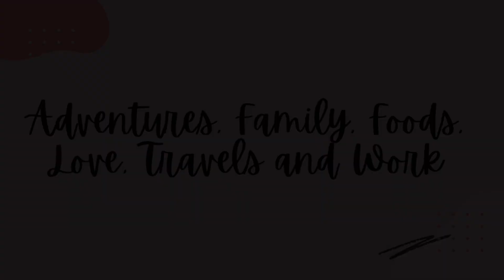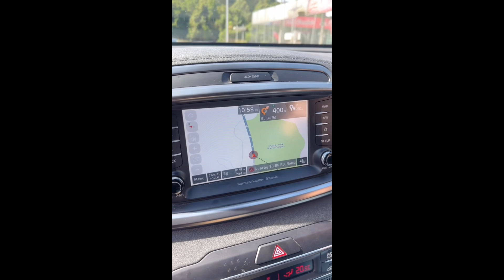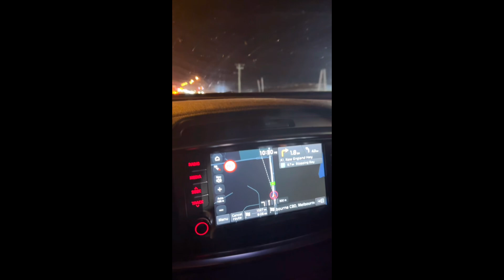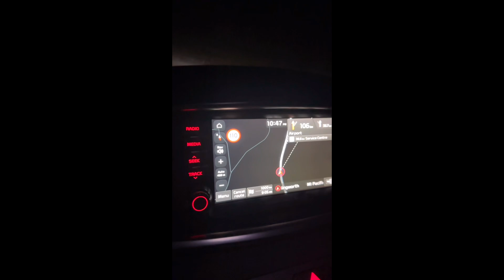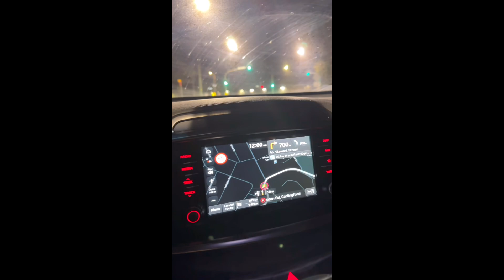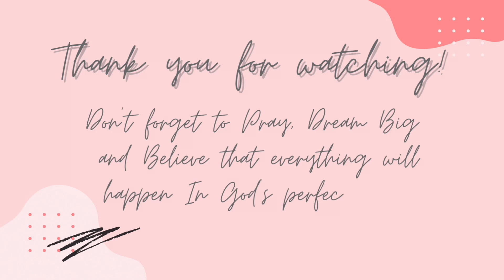AUGUST 08, 2024| OUR FAMILY ADVENTURE BEGINS |LONG DRIVE TO MELBOURNE AND SYDNEY ♥️ |EMELYN HIGGINS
Thursday

Finally heto na ang hinihintay namin na trip naming family. June pa namin eto plano. Ang long drive to Sydney and Melbourne. 🥰 Super excited ng Daddy Marky at Amanda natin. Nangyari ang pagplano one night while nood ng football.

Amanda: Dad let's watch them(Carlton) in MCG.
Daddy: Okay. Tingin agad schedule ng mga laro nila.
Me: tulog sa sala katabi ko silang dalawa. Eto pa nga yung time na nainis ako kasi ginigising nila ako like nilalaro ilong ko 🤣😅

At ayon nga sinabi sakin nung nagising nila ako. 😂

Unang stop namin is sa Byron Bay sa New South Whales. Ang ganda talaga ng Australia. Dito madami na ako nalibot sa Pilipinas madami na din ako napuntahan pero madami pa yung famous spot na mahirap puntahan dahil di afford. Pero soon 🙏

Sama kayo sa long road trip namin ♥️

P.S Thank you Daddy Marky for planning everything for our one week long drive trip. For sure mauulit daw ito kasi sobrang naenjoy namin lalo na sa Melbourne.

Love,
Queen Mommy Emz ♡
XoXo